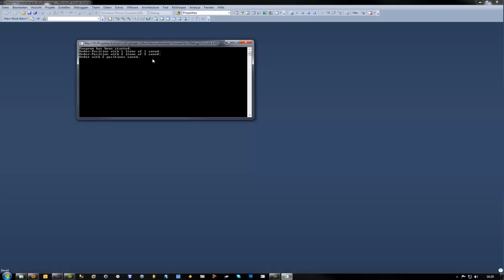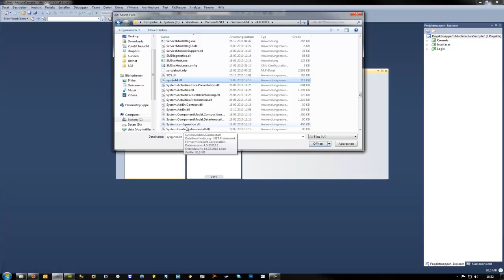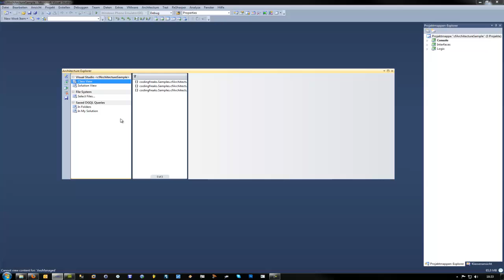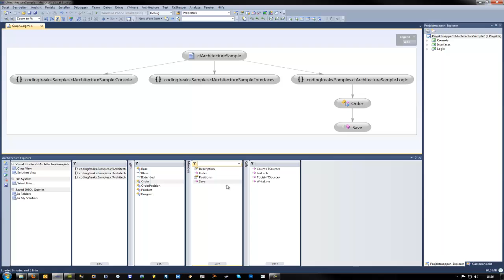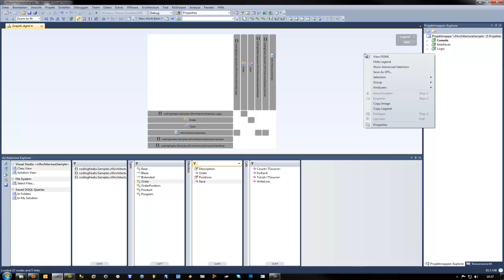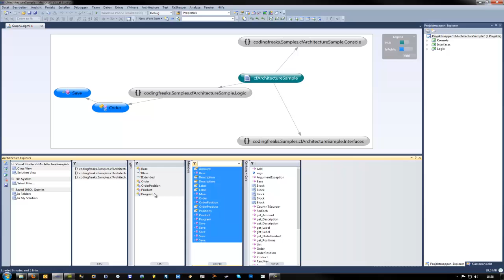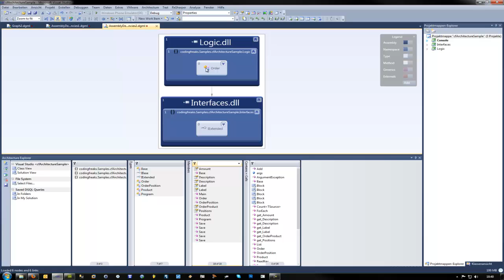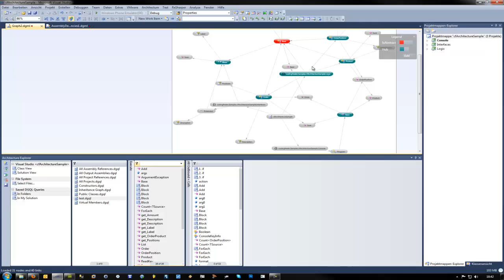Visual Studio 2010 Architecture Explorer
hier mal der Webcast, der die Bedienung des Architecture Explorers anhand eines Beispielprojektes zeigt. Für alle, die es nicht wussten oder kein Ultimate haben.